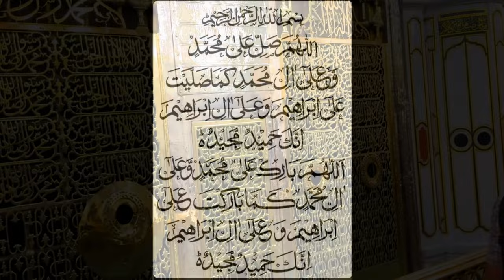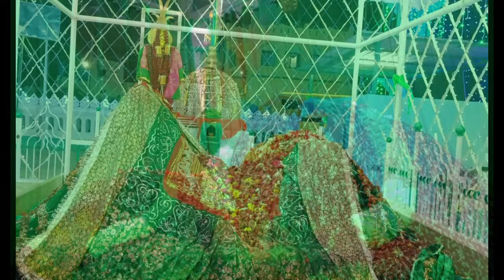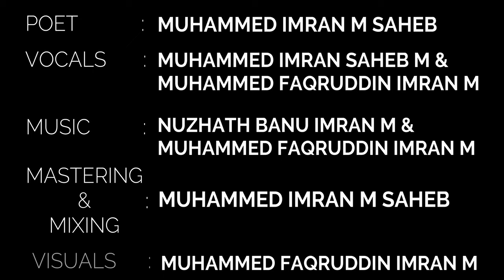NOOR KA AALAM KESARMADU MEIN | FINS SUFI COMPOSITIONS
POET       :  MUHAMMED IMRAN M SAHEB
VOCALS  : MUHAMMED IMRAN M SAHEB,
                   MUHAMMED FAQRUDDIN IMRAN M
MASTERING
      &         :  MUHAMMED IMRAN M SAHEB
MIXING
VISUALS : MUHAMMED FAQRUDDIN IMRAN M